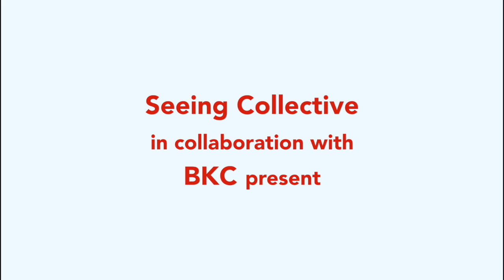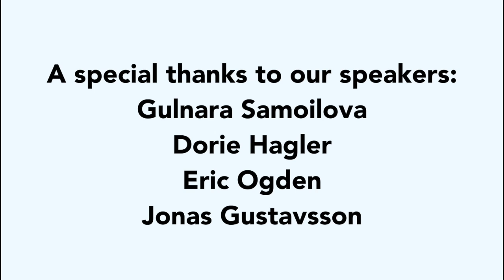Being Valued for your Work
Photo Café, talks on photography is a conversation series about what it takes to be a professional in the photo industry. Photo Café is presented by Seeing Collective (SeeC) and co-hosted by BKC.

"Getting Value for your Work" is a segment of the talk titled Seasoned Photographers with speakers (l-r) Gulnara Samoilova, Dorie Hagler, Eric Ogden, and Jonas Gustavsson. The moderator is Sina Basila of SeeC